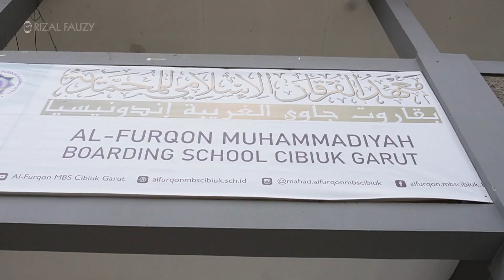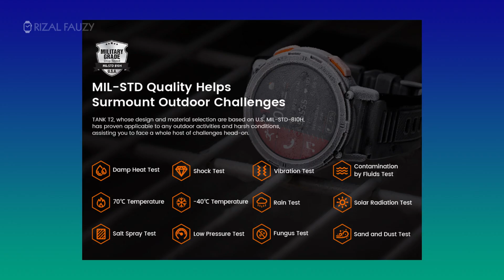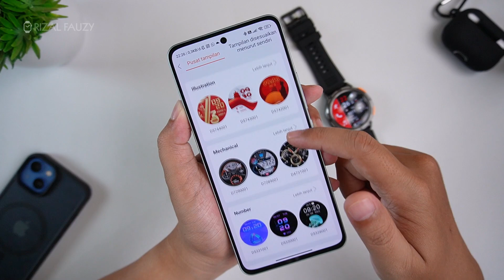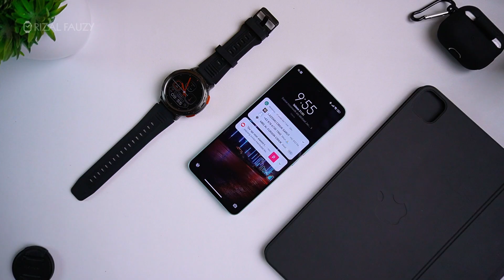STANDAR MILITER? YUK KITA TES EKSTRIM KOSPET TANK T2!!!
Harga: USD 109
Pengiriman: CN

Segmentasi:
00:00 intro
00:32 desain tangguh
00:57 tes drop ketinggian
02:05 tes lindes PCX
02:54 desain lanjut
03:14 ip69 & 5atm + MIL-STD 810H
04:00 display
04:20 dimensi
04:46 strap
04:59 UI
05:41 AOD
06:14 watchfaces
06:40 sport modes
06:50 fitur
07:17 tes bt call
07:45 baterai
08:00 kesimpulan dan tutup